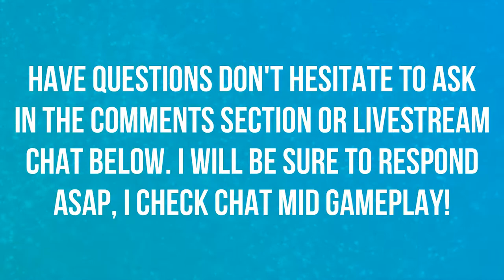MISSION CHAPTER 1 THE WHITE HOUSE | PRIVATE BETA | THE DIVISION 2 🎮🎮🎮